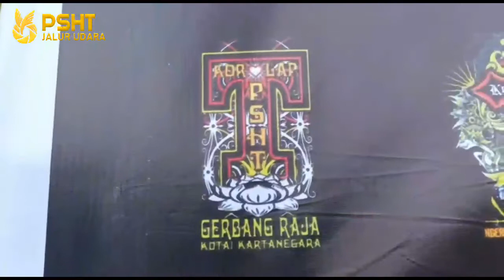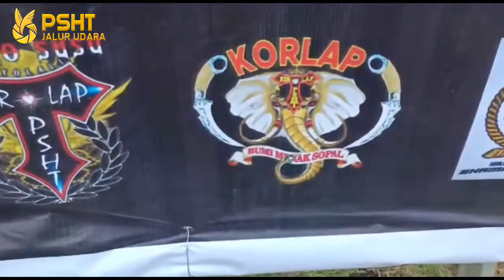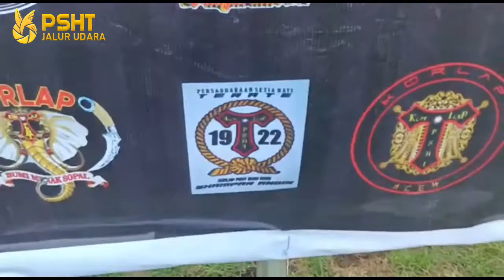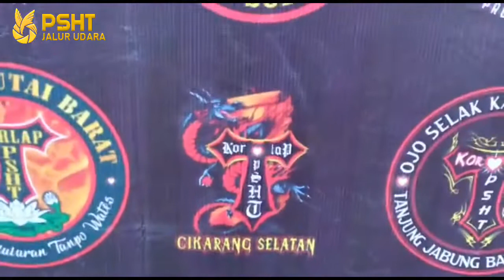Satu Abad Psht Di Pacitan | Satu Abad Psht 1922_2022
Amminnn.